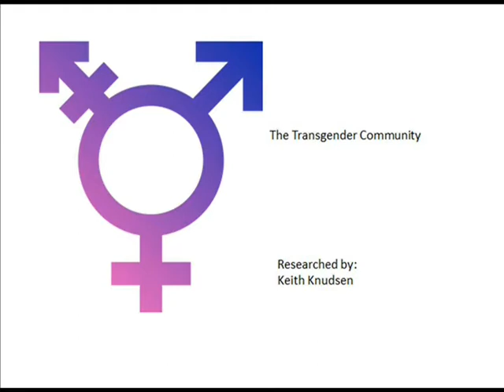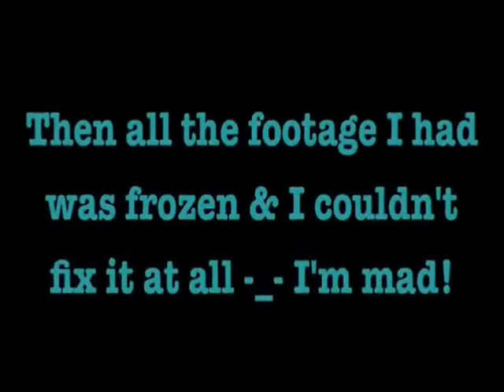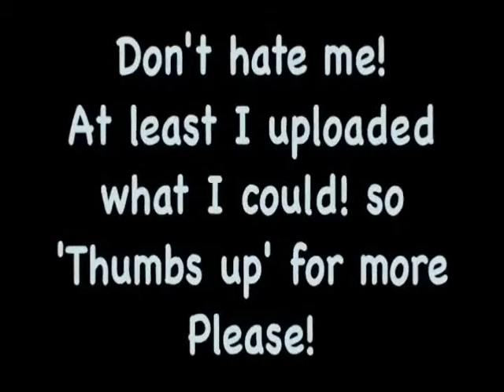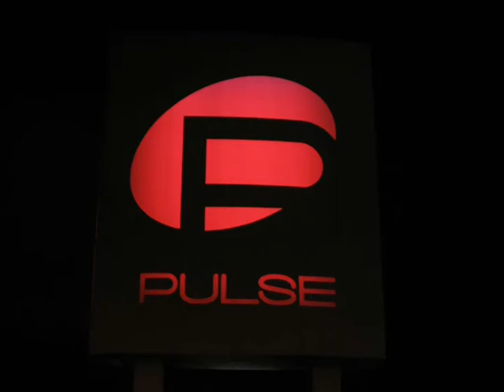Transgender Community of Orlando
Catherine Schutz ENC 1102